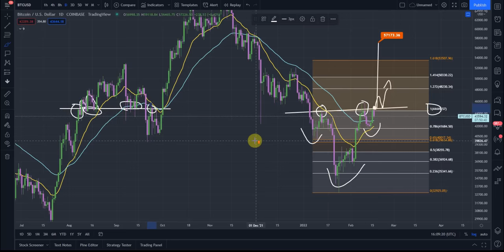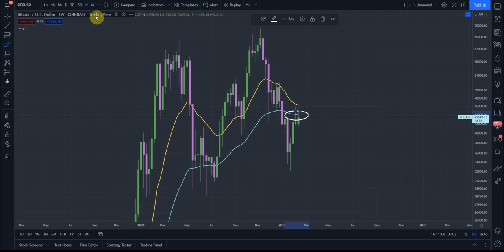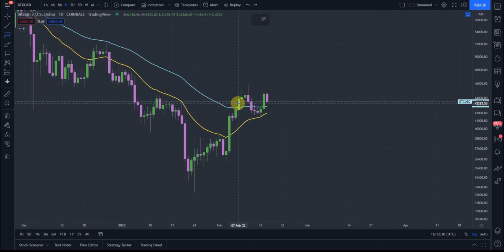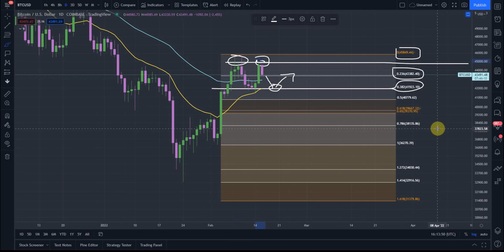👉 KRYPTOWALUTY ANALIZA - BITCOIN ANALIZA TECHNICZNA -⚠️ $44500 WAZNY POZIOM DLA BTC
BITCOIN CO DALEJ ???